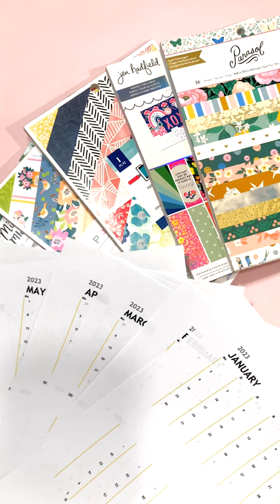2023 Cinch Calendar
Make a cute desk calendar for the new year with the Mini Cinch! Shop supplies now at local Michaels Stores, or click the link below to shop online.